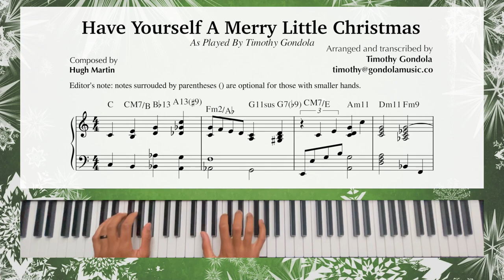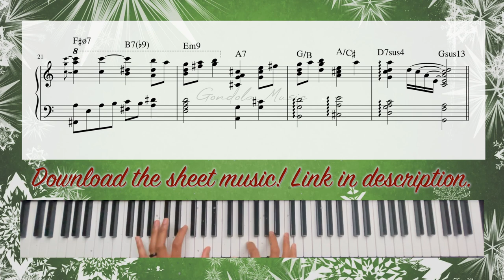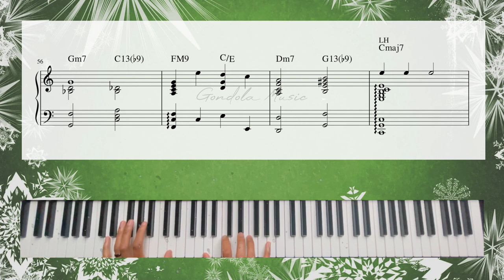Have Yourself A Merry Little Christmas| Timothy Gondola